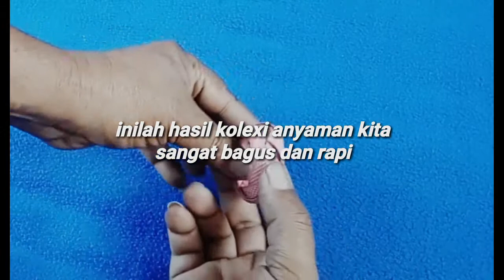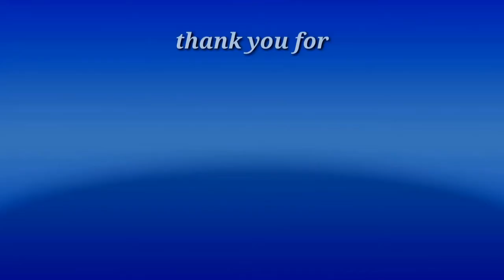cara membuat pengikat sapu lidi yang keren dari tali paking